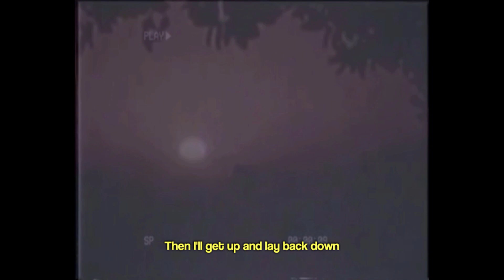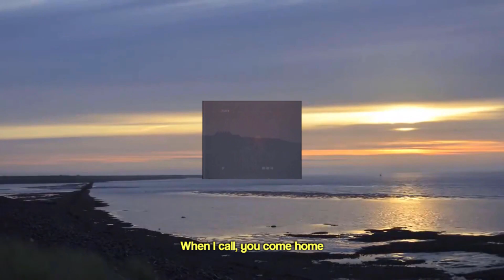Teeth (visualizer)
This song is very special to me. It's one of the few songs I've worked on with vocals, and I couldn't enjoy it more. I hope you all enjoy "Teeth" as much as I did.

Lyrics:
You come back with gravity
When I call, you come home
A bird in your teeth

When I get back I'll lay around
Then I'll get up and lay back down
Romanticize a quiet life
There's nothing like my room

Bertrand Russell:
Love is wise, hatred is foolish.
In this world,
which is getting more and more closely interconnected,
we have to learn to tolerate each other.
We have to learn to put up with the fact,
that some people say things that we don't like.
We can only live together in that way.
And if we are to live together and not die together,
we must learn a kind of charity and a kind of tolerance,
which is absolutely vital to the continuation of human life on this planet.

The audio from Bertrand Russell was transcribed from the linked video below.

Original lyrics from the song "I Know the End" by @phoebebridgersmusic. Written by Phoebe Bridgers, Marshall Vore, Conor Oberst, and Christian Lee Hutson.

Thumbnail created and edited with @Photoshop CS2, and other video elements were also edited with @Adobe Photoshop CS2:

Lyrics/Subtitles/Closed Captions are available here on YouTube.

(I'm experimenting with tags/hashtags here on YouTube, so ignore this section)